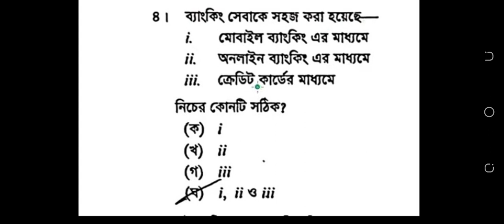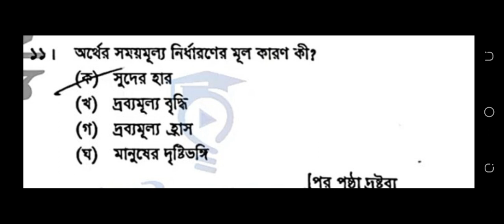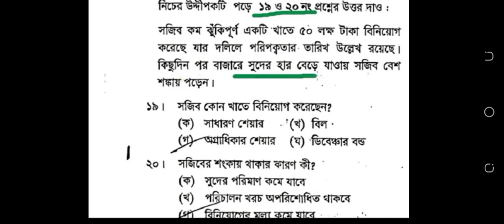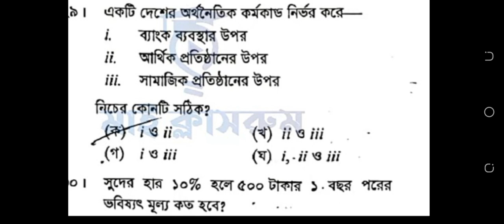Finance and Banking MCQ question solution SSC 2023 Board Question ফিন্যান্স ও ব্যাংকিং প্রশ্ন সমাধান